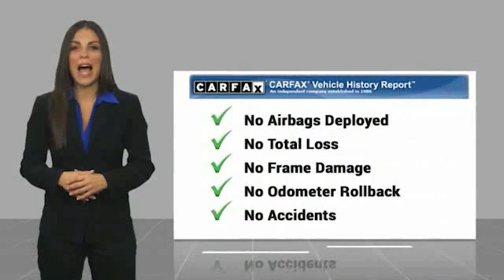2019 Jeep Grand Cherokee Mt Carmel IL 19198A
2019 Jeep Grand Cherokee Limited

1422 West 9th St.

WAS $37,995.00 RETAIL PRICE-CHECK OUT THE NEW LOWER PRICE! 4 Wheel Drive!!! Want to feel like youve won the lottery? This SUV will give you just the feeling you want, but the only thing your long lost relatives will be after is a ride*** Hold on to your seats!!! Lower price! Was $35,900 NOW $35,300** Safety equipment includes: ABS, Traction control, Curtain airbags, Passenger Airbag, Front fog/driving lights...Other features include: Leather seats, Navigation, Bluetooth, Power locks, Power windows... We make car shopping Fun! Due to the rapid pace of our vehicle sales, please call us to verify availability of the car you are interested in. Please allow us the opportunity to verify all pricing and options with you before your purchase. Pre-owned automobiles may come without accessories such as extra keys, CD magazines, Navigation discs, floor mats, tools and owner manuals. We are a friendly, low pressure dealership willing to help any way we can. We can take care of your financing as well with our extremely competitive rates to save you even more time and money. Price does not include applicable tax, title, license, processing and/or documentation fees.